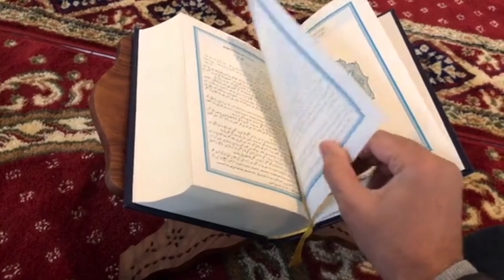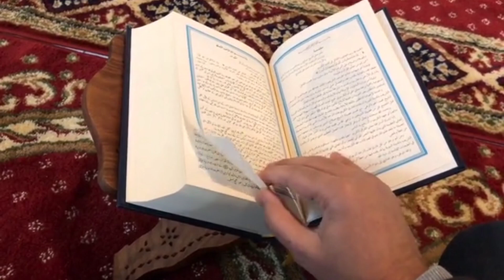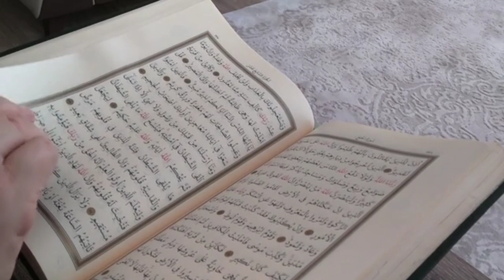যেই ভাবে দোআ করা উচিত।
দোআ করার সুন্নাহ পদ্ধতি।

দোআ'তে আমরা যে ভুল করে থাকি